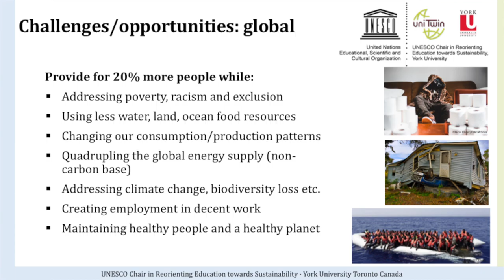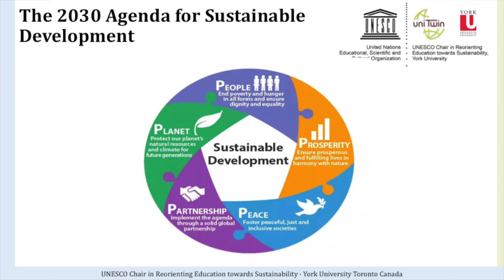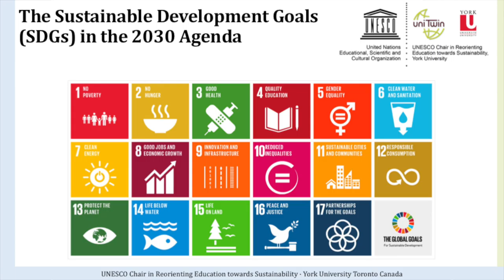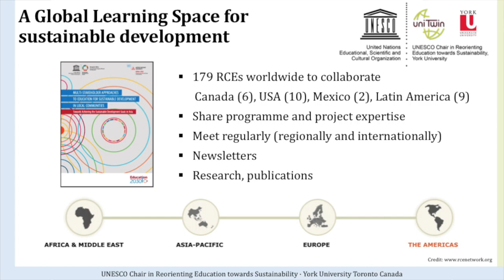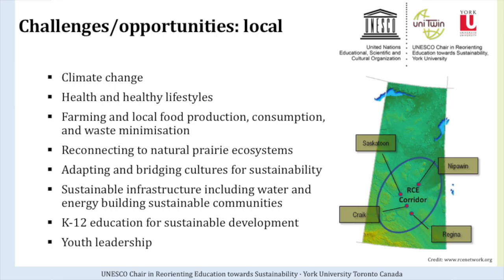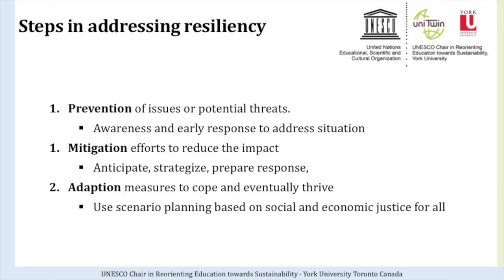Hopkins Presentation Connecting the Dots to the SDGs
Presentation by Dr. Charles Hopkins at the 2021 RCE Saskatchewan Education for Sustainable Development Recognition Event, May 12, 2021